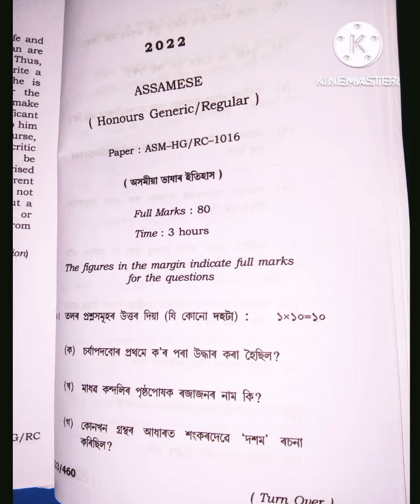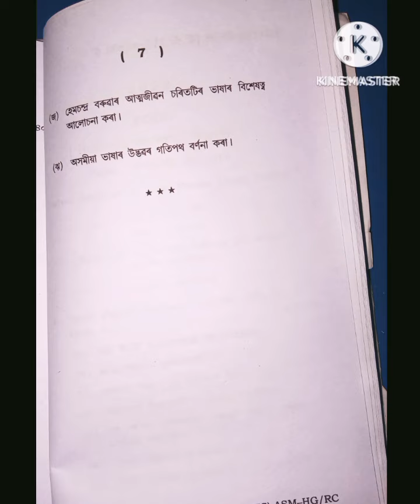Assamese Core Course Final Exam Questions Paper for 2022//Important Questions Paper for New NEP Book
most Important Questions Paper for Final Exam type Questions.